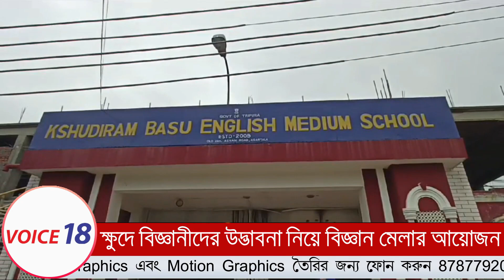Agartala : ক্ষুদিরাম বসু ইংলিশ মিডিয়াম স্কুলে বিজ্ঞান মেলা অনুষ্ঠিত || VOICE 18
VOICE 18
Name of Production House: FLAXEN MEDIA WORKS